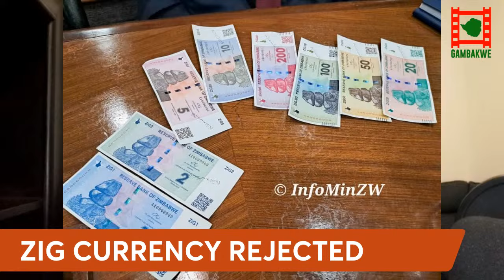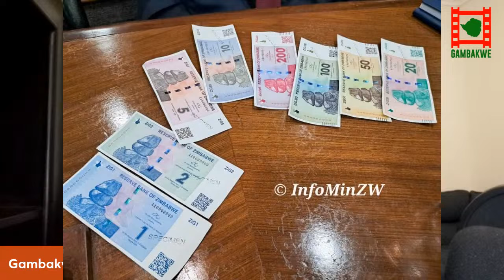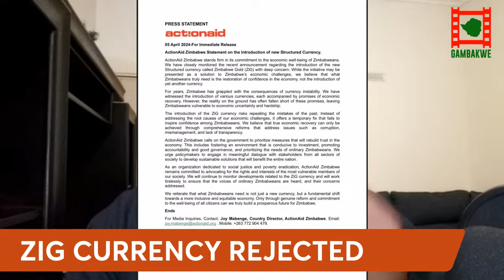WATCH LIVE: Zimbabweans reject Mnangagwa's new ZIG currency disaster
The new reserve bank of Zimbabwe govenor, John Mushayavanhu has launched yet another Zimbabwean currency the Zimbabwe Gold (ZIG). As expected, the market has rejected the new ZIG currency and has been highly skeptical of the launch itself. The ZIG currency is set to fail.

The biggest failure of this MPS is its inability to simplify the Zimbabwe currency environment. The system is too complex and does not inspire confidence.

What has been taken away

1. The current ZWL has been taken away
2. The Foreign currency auction floor has been taken away
3. No more USD salaries for government employees.
4. The old ZIG has been taken away.

What has been added

1. The new structured ZIG currency notes have been added.
2. A new interbank forex market has been added.
3. Price discovery not explained.
4. RBZ to provide liquidity to the interbank market.

How will the market respond

1. There has been a hugely negative response to the launch.
2. There will be widespread confusion in the market.
3. There will be widespread losses arising from the new currency.
4. There will be a catastrophic collapse of the ZIG withing a short space of time.
5. If Mushayavanhu tries to crack the whip he will be thrown out.

What is missing

1. An explanation of the balances as of today. How much cash was in the market, How much was in Ecocash and how much was in bank balances.
2. An explanation on what will happen at the ATMs.
3. An explanation on Bureau De changes.
4. will the rate be allowed to float?
5.
6. Explanation on the 2% levy on electronic transfers.
7. Clear explanation on the 25% retention requirements.
8. Explanation on how much the Zimbabwe government currently owes
9. An explaination of who is printing this money.
10. An explanation of who is auditing the gold and USD reserves.

Two classes of money

1. Transactional
2. Savings
3. Debt and loans

What is the ZIG trying to solve?

1. Lack of confidence resulting in the ZWL resulting in rapid depreciation.
2. Excessive printing feeding the black market with crispy new Zimbabwe bank notes.
3. Currency speculators caught and not punished.
5. Low FDI
6. Low production.
7. Large number of incomplete government projects.
8. Drought.
9. High salary bill.

What needs to be done now?

1. The countdown for Mnangagwa has started.
2. The Mnangagwa government will soon collapse.
3. Eventually, sanity will prevail in Zimbabwe and only the USD will be in use.
4. An example of other African countries that have successfully implemented currencies  will eventually be emulated.